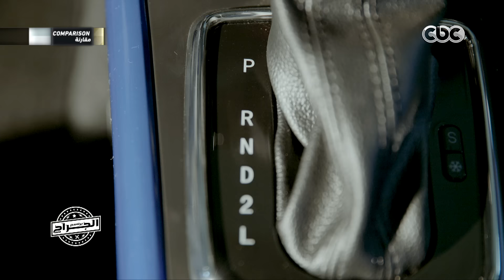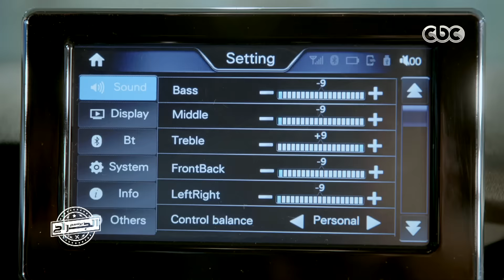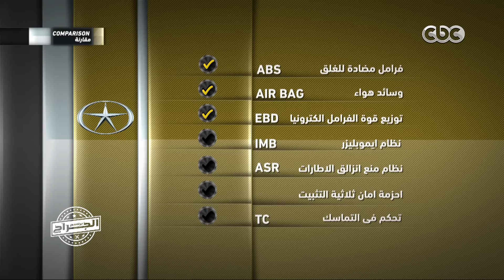الجراج | الحلقة 21 | الموسم 2 | الجزء الثالث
الجراج | الحلقة 21 | الموسم 2 | العربية الاكثر مبيعا في العالم " فولكس فاجن باسات "  | 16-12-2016